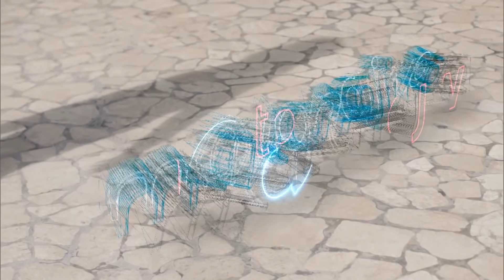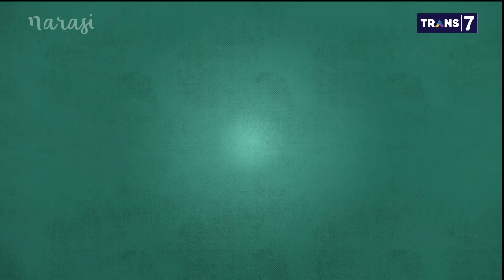Gono-Gini Kursi Menteri - Arief Poyuono: Kabinet Jokowi Nilainya 99 (Part 1) | Mata Najwa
Sebanyak 38 orang dilantik menjadi menteri dan pejabat setingkat menteri Kabinet Indonesia Maju pada hari ini, Rabu 23 Oktober 2019. Kabinet jilid dua Jokowi dibentuk dengan diwarnai kejutan oleh Partai Gerindra yang merapat ke koalisi Jokowi dan Prabowo Subianto yang ditunjuk jadi Menteri Pertahanan. Bagaimana para politikus menilai Kabinet Indonesia Maju?

Abu Bakar Al-Habsyi menilai kabinet Jokowi, “Kalau baik kita katakan baik, kalau buruk kita katakan buruk.” Sedangkan Arief Poyuono, yang kini sudah “melunak”, memberi nilai 99 untuk kabinet yang disusun Presiden Jokowi.

(Narasi)

Tonton juga Mata Najwa eps. [Gono-Gini Kursi Menteri] dan episode lainnya di atau klik link di bawah.